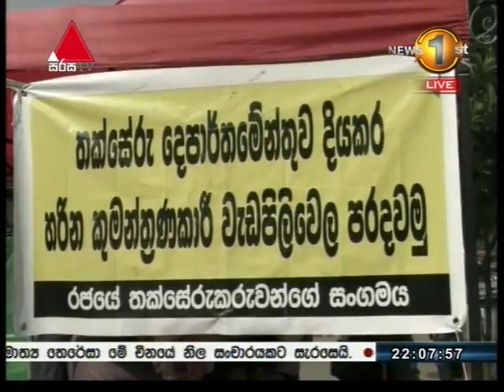රජයේ තක්සේරුකරුවන් දිස්ත්‍රික්ක 6 ක එක් දින සත්‍යග්‍රහයක